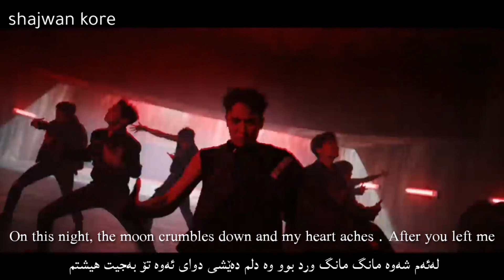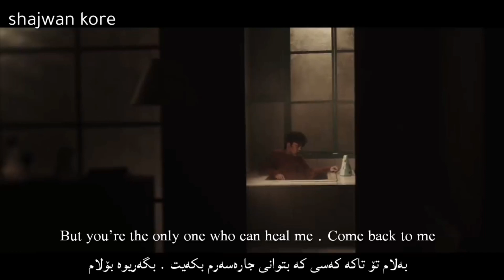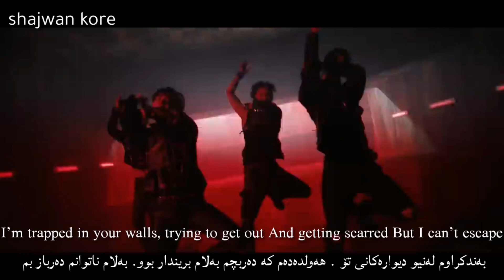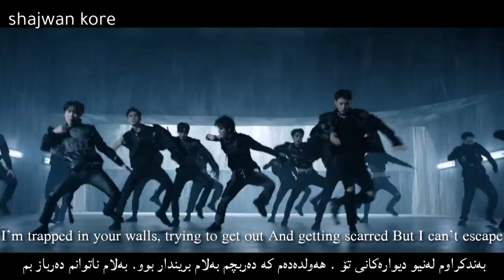Pentagon - Dr. bebe ( Kurd sub + Eng sub ) HD